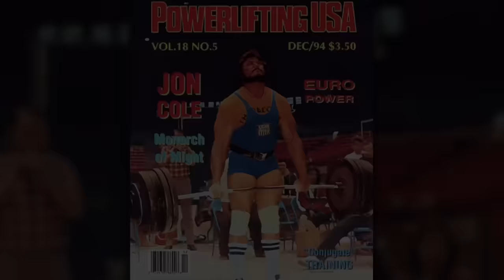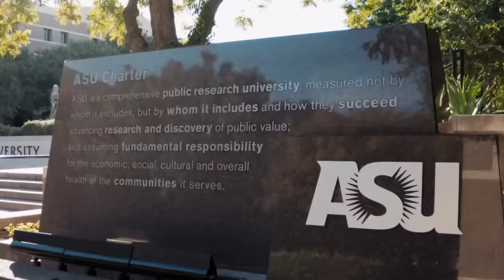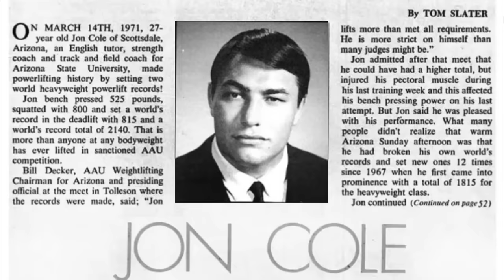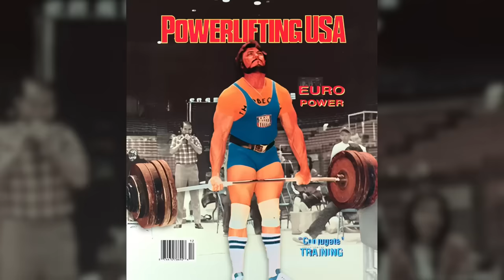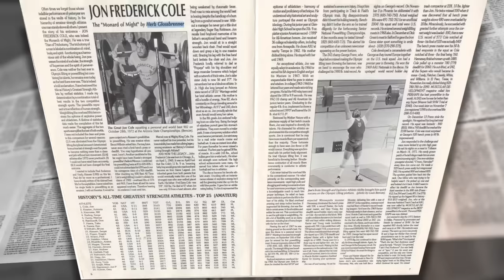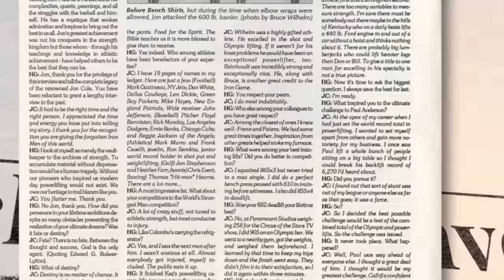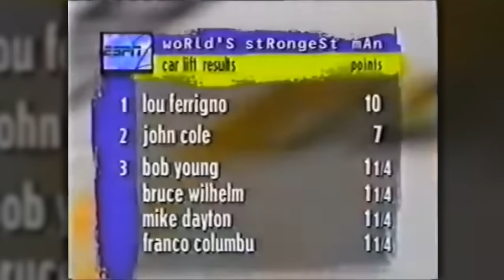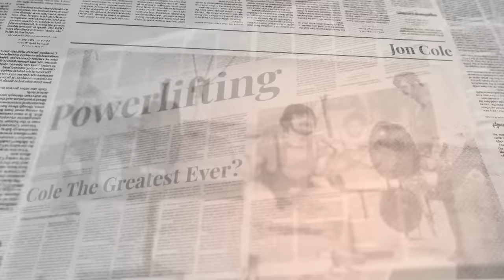How Strong Was Jon Cole Really?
I focus on strength athletes from various fields including: Strongman, Powerlifting and Bodybuilding, comparing performances from different eras, disciplines and organizations.